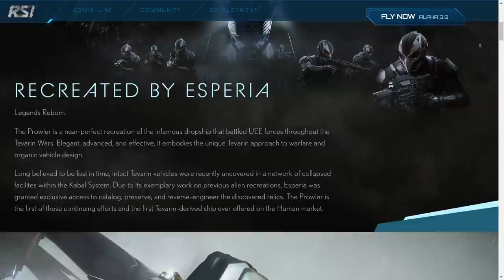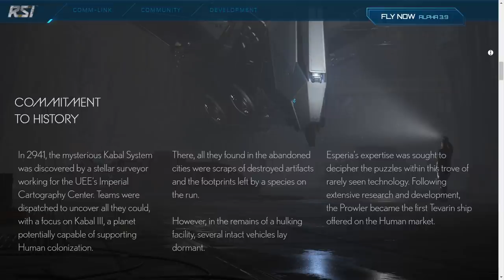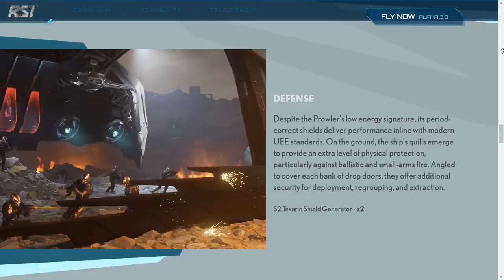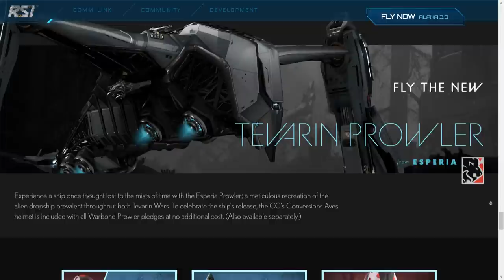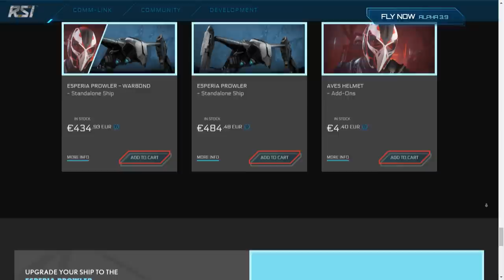Naves Express Esperia Prowler - EL HANGAR - Español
Rápida revisión de esta espectacular nave, la Prowler es una nave de descenso con capacidad para el sigilo.